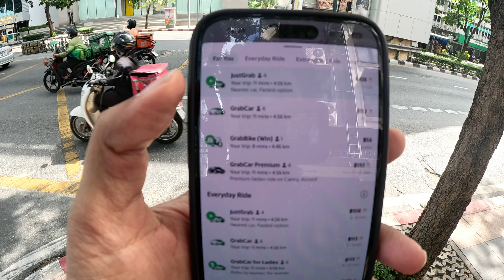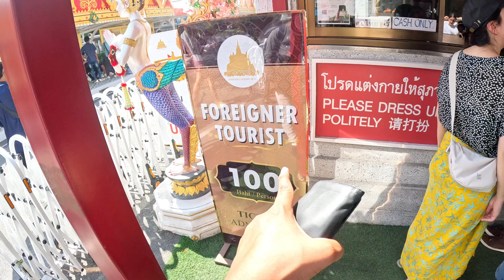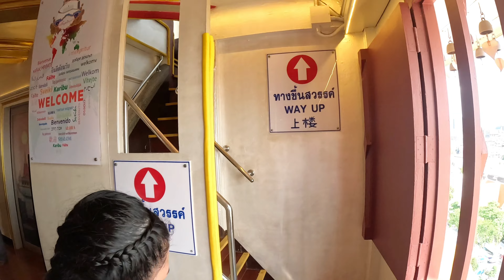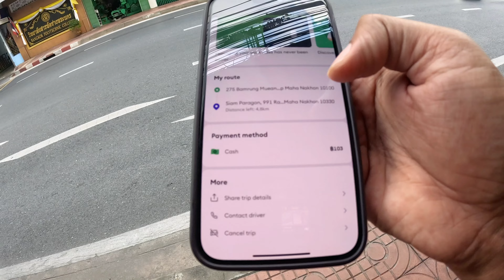බැංකොක් වල බලන්නම ඕනේ තැන් - Top things to do in Bangkok | Thailand Tour 🇨🇷 Day 2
මේ තමයි අපේ Thailand Tour එකේ දෙවෙනි දවස. අපි කලින් දවසේ නැවතුනේ Vic3 Bangkok Hotel එකේ. ඊට පස්සේ අපි එතනින් Checkout වෙලා GrabTaxi App එක Use කරලා ගියා Wat Benchamabophit Dusitwanaram කියන පන්සලට.  ඒ පන්සලනන් සැහෙන ලස්සනයි. මාරම කැටයම් වලින් ලස්සන කරලා තියෙනවා. එතනදී අපිට එයාලගේ Team එකක් එක්ක Photo එකකුත් ගහන්න හම්බවුනා. පස්සේ අපි පිටත් වුනා Saket Temple (The Golden Mount) කියන පන්සලට. පයින් යන්න තමා පටන් ගත්තේ පස්සේ ආයේ Taxi එකක් දාලා ගියා. එතනදී පන්සලට යන්න කලින් පොඩි කෑමක් කාලා එහෙම ගියේ. අපිට මෙතනදී BHT 100ක් ගත්තා එක්කෙනෙක්ගෙන්.  ඉතින් ඒ තැනත් සැහෙන ලස්සනයි. අපි සැහෙන වෙලා එතන හිටියා. පස්සේ අපි දවල්ට කන්න කියලා ගියා Thipsamai කියන තැනට. එතන අපිට First Time chopsticks වලින් Noodles ගන්න හම්බ වුනා. හිතුවට වඩා වැඩේ ලේසි. එතනට ගියා BHT 150 යි. ඒකත් කලා අපි ගියා Siam Paragon Shopping Mall එකට.  ඊට පස්සේ එදා නවතින්න තැනක් බලාගෙන යද්දී centralwOrld එක පරේන් ගිහින් Wish inn chidlom කියලා Rooms එකට ගියා ඒදා රෑ නතර වෙන්න. මෙතනට BHT 750 ක් ගියා. ඊට පස්සේ රෑ කන්න තැනක් බලන්න ගියා. ඇත්තටම අද පරක්කුවුනා එළියට බහින්න රෑ. කන්න තැනක් තිබ්බේ නෑ හරියට පස්සේ 7/11 එහෙකට ගිහින් Noodles එක්ක එතන ඉදන් හදාගෙන කෑවා. ඉතින් ඔහොම තමා අද දවස වුනේ.

📌 What You'll Learn in This Video:
- Visit to the Marble Temple (Wat Benchamabophit)
Exploring the Golden Mount (Wat Saket)
- Dining at Thipsamai – Bangkok's famous Pad Thai restaurant
- Transportation and cost breakdown for the day
- Essential Bangkok travel tips

App📱:
- GrabTaxi
- Bolt
- Booking

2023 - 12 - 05